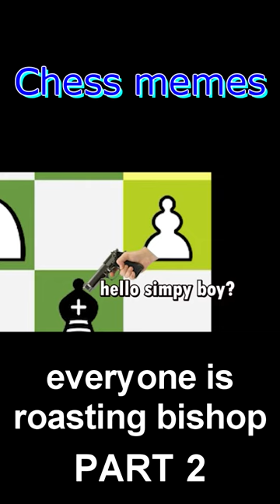Chess Memes | When Everyone Is ROASTING The Bishop